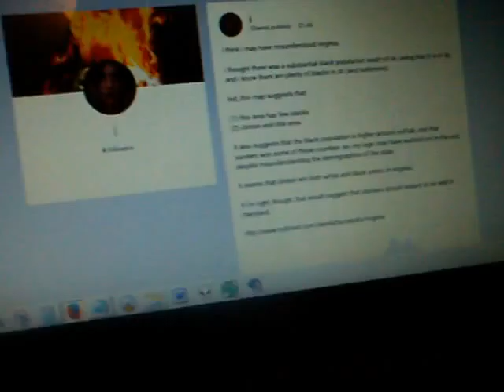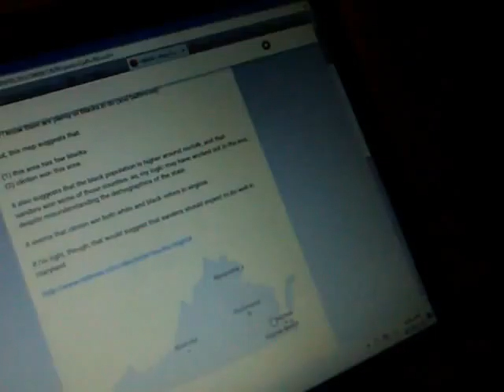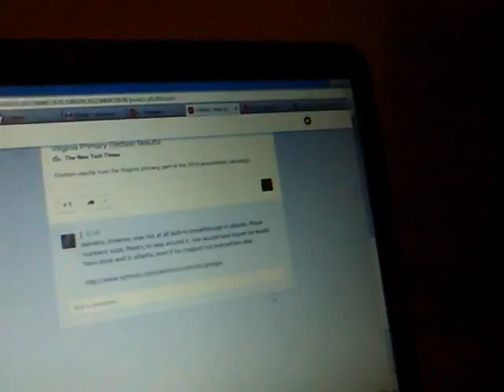02-03-2016: j reacts to her own misunderstanding of virginia's racial geography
i think i may have misunderstood virginia.

i thought there was a substantial black population south of dc, being that it is in dc, and i know there are plenty of blacks in dc (and baltimore).

but, this map suggests that:

(1) this area has few blacks
(2) clinton won this area.

it also suggests that the black population is higher around norfolk, and that sanders won some of those counties. so, my logic may have worked out in the end, despite misunderstanding the demographics of the state.

it seems that clinton win both white and black voters in virginia.

if i'm right, though, that would suggest that sanders should expect to do well in maryland.